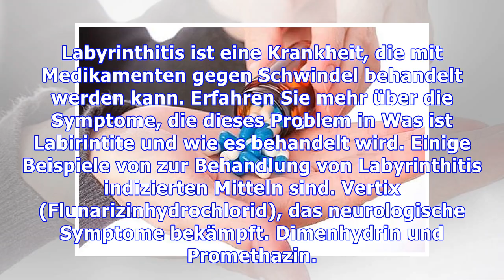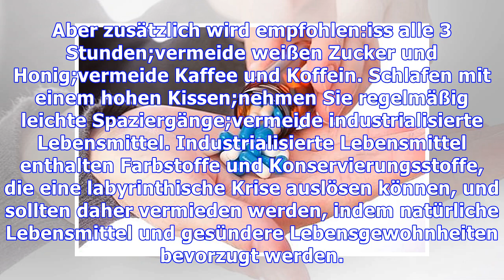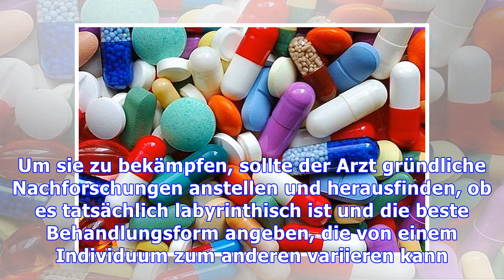Finden Sie heraus, was die Heilmittel für Labirintite sind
Labyrinthitis ist eine Krankheit, die mit Medikamenten gegen Schwindel behandelt werden kann. Erfahren Sie mehr über die Symptome, die dieses Problem in Was ist Labirintite und wie es behandelt wird. Einige Beispiele von zur Behandlung von Labyrinthitis indizierten Mitteln sind. Vertix (Flunarizinhydrochlorid), das neurologische Symptome bekämpft. Dimenhydrin und Promethazin. Stugeron (Cinarizin),...